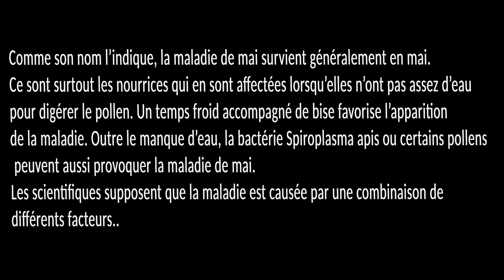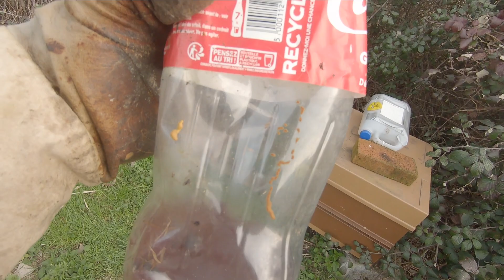S02E04 | Problème sur un rucher, la maladie de mai | LRSG apiculture 2023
Malgré toute mon attention j'ai une maladie sur un rucher: la maladie de mai.
A quoi ça ressemble, les risques, les solutions possibles...
Surtout bien observer et ne pas conclure trop vite sur un empoissonement.

Vous voulez faire un don?

Chapitres:

00:00 Intro
00:42 Explication
01:12 On Ouvre
03:00 Réflexions